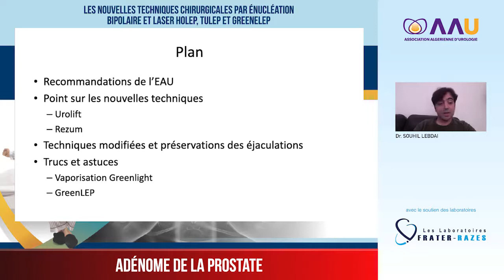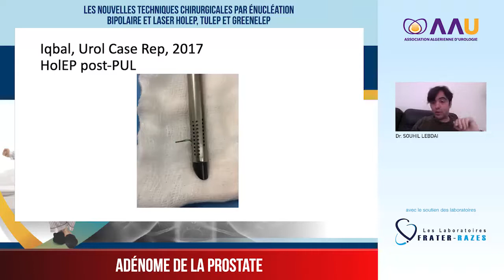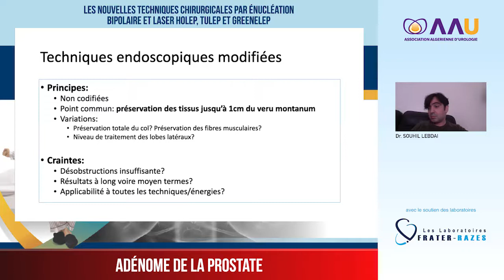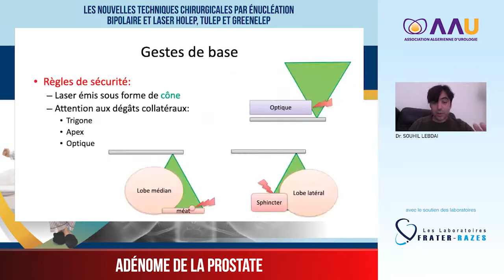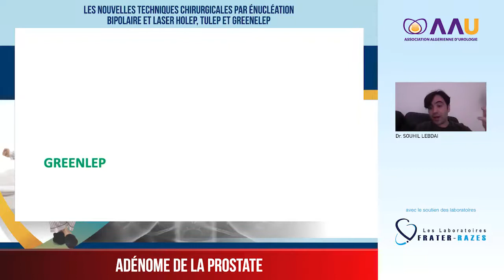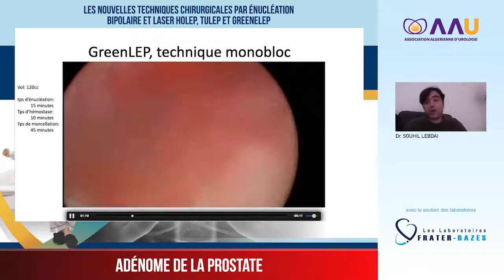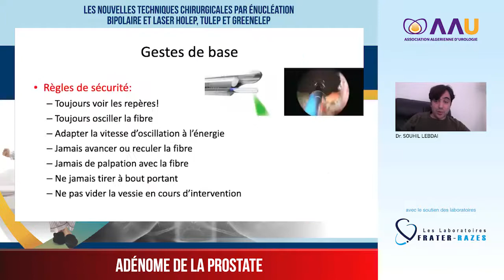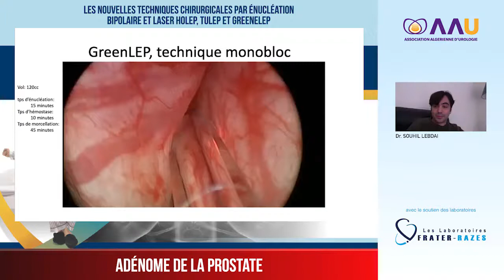Adénome de la prostate, les nouvelles techniques chirurgicales par énucléation bipolaire et Laser HO